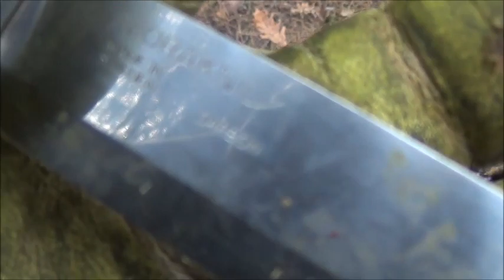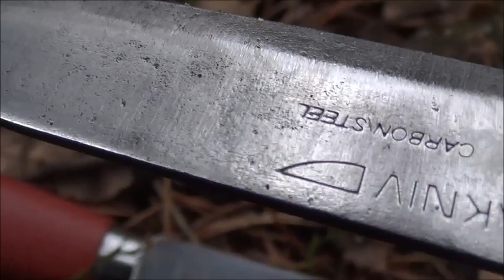Mora Classic No. 2 PL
Luźne dywagacje z udziałem "czerwonej Mory".